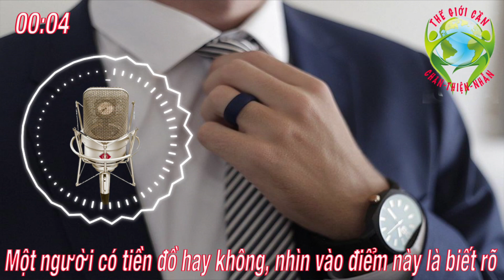Một người có tiền đồ hay không, nhìn vào điểm này là biết rõ - NHÂN SINH CẢM NGỘ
Tiền đồ, sự nghiệp và hoàn cảnh tương lai của một người là có thể nhìn ra được. Vậy làm thế nào để xem xét tiền đồ tương lai của một người đây?...

Điều mấu chốt để xem tiền đồ của một người chính là xem xét người đó có hay không đại khí, đại khí mới chính là điểm trọng yếu quyết định tiền đồ của một người...

Mời bạn đăng ký kênh Nhân Sinh Cảm Ngộ bằng cách bấm Đăng Ký hoặc click vào để cập nhật những video mới nhất về các bài học hay về đạo đức, làm người, những lời dạy ý nghĩa của cổ nhân, về cuộc sống và những video giải trí thú vị nhất.

Chỉ cần nhìn một điểm là biết rõ người phụ nữ có phúc hay không, Muốn biết một người đàn ông sau này giàu hay nghèo, chỉ cần nhìn, Muốn biết ai đó như thế nào, hãy nhìn vào những điểm này ắt sẽ rõ, Khi con gái không thích một người, nhìn biểu hiện của họ là biết ngay! Người phụ nữ mệnh có tốt hay không, chỉ cần nhìn một điểm là biết rõ, Cổ nhân dạy 3 cách nhìn người không sai vào đâu: Ai cũng cần biết, 8 câu hỏi “bất ngờ” sẽ giúp bạn nhìn rõ bản thân, Nhận biết một Cô gái có Cảm tình với Bạn, 32 dấu hiệu rõ ràng nhất cho thấy người đàn ông của bạn yêu bạn, Những câu nói ý nghĩa làm thay đổi cuộc đời bạn, Giải mã bí ẩn ghê rợn sau hiện tượng 'bóng đè', 7 điều cần làm khi mất phương hướng | Chiến lược sống, Bàn tay có đặc điểm này không phú cũng quý, cả đời may mắn, Lòng bàn tay nói lên vận mệnh tương lai, cuộc sống của bạn có giàu, Nhìn tướng lông mi đoán tính cách của một người, Làm thế nào để nói chuyện với người khác khi không có điều gì để nói ...

Đặc điểm dễ thấy nhất của người Có Tiền Đồ - TRIẾT LÝ CUỘC SỐNG, Cần Gì Đi Xem Bói Nhìn Vào điểm này ở Miệng Biết Ngay Vận Mệnh Giàu Nghèo - Xão Trá Hay Trung, Chung Tình Hay Lăng Nhăng Chỉ cần nhìn vào Tướng Môi là biết, Nếu vợ bạn đang có 4 đặc điểm này XIN CHÚC MỪNG bởi bạn đang giữ Báu Vật Trong Nhà, Nhìn vào Xoáy Tóc, Biết ngay Tính Cách Vận Mệnh, Có số Nghèo hay Sung Sướng một đời! Liếc Nhìn HÌNH DÁNG NGÓN TAY biết "Rõ Mồn Một" Tính Cách - Sự Giàu Sang hay Nghèo hèn, Nhìn vào Đặc Điểm này Biết Ngay người đó sau này Giàu Sang Hay Nghèo Đói - Tử Vi Lý Số, Hình dáng ngón tay biểu hiện "RÕ MỒN MỘT" Tính Cách vận mệnh Giàu Nghèo của một người, 3 Nếp Nhăn Trên Trán - Biết Ai Giàu Sang Phú Qúy Ai Nghèo Khổ Triền Miên Rất Rõ/ Vận Mệnh Tài, Chỉ cần nhìn vào điểm này trên LÔNG MÀY đoán ngay CÁT VẬN GIÀU SANG hay NGHÈO KHÓ, 10 Nơi Không Nên Đến Vào Ban Đêm Để Tránh Âm Khí - Tâm Linh, Cách Đeo Nhẫn Hợp Phong Thủy Hút Tiền Tài Câu Danh Vọng, Làm đúng 4 điều này khi thờ cúng thần tài ông địa để tài lộc vào đầy nhà tiền chật két, 9 Cặp con giáp khi đến với nhau sẽ hạnh phúc suốt đời -Tiền bạc rủng rỉnh, TUỔI MÃO trong năm 2018 tháng nào được Lộc Trời Đại Phát Tài Phát Lộc Tiền Bạc Đầy Nhà Giàu, Tướng Số Người Có Nhân Trung Sâu Nói Lên Vận Mệnh Thế Nào ? Giàu Sang Phú Quý hay Nghèo , Cứ tiện tay để CHỔI quét nhà ở những nơi này, bảo sao Làm Ăn Mãi Không Phất Lên Được,Tiền Bay, 3 con giáp Không Nghèo quá 30 Tuổi Đỉnh điểm là 40 tuổi đã không thiếu thứ gì Giàu Sang Vô Đối, 4 Con Giáp làm nên ĐẠI NGHIỆP LỚN năm 2018 - Công Danh Tiền Bạc lên Như Diều Gặp Gió - GIàu , Hãy CHẠY NGAY ĐI nếu gặp phụ nữ có 3 Trong 7 Nét Tướng này-Tướng Khắc Chồng, Bạn Cần Biết 8 điều tuyệt đối không được nói, dù là người nhà hay thân đến mấy, Số "Giàu Sang Phú Quý "Nếu trên tay có 1 trong 5 đường chỉ tay Cực Hiếm này, Chỉ cần Liếc Nhìn, bạn cũng có thể nói VANH VÁCH Số Phận của người đó ra sao, Chuẩn Xác, Sách Trời Tiết lộ 4 con giáp ĐỔI VẬN làm đại gia Lắm Tiền Nhiều Của giàu sang Vô Đối, Top 3 con giáp Không Nghèo quá 30 Tuổi Đỉnh điểm là 40 tuổi đã không thiếu thứ gì Giàu Sang, Đàn ông có 7 tướng mạo này Không Giàu Sang thì Phú Quý cả đời-Xem Tướng Mạo Đàn Ông